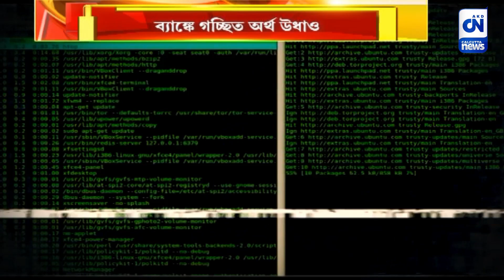ডিজিট্যাল যুগে ডিজিট্যাল জালিয়াতির আতঙ্কে সাধারণ মানুষ | ক্যালকাটা নিউজ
ডিজিট্যাল যুগে ডিজিট্যাল জালিয়াতির আতঙ্কে সাধারণ মানুষ

আধারের সঙ্গে যুক্ত বায়োমেট্রিক তথ্য হাতিয়ে উধাও হচ্ছে ব্যাঙ্ক অ্যাকাউন্টের গচ্ছিত। ডিজিট্যাল যুগে ডিজিট্যাল জালিয়াতির ফাঁদ পেতেছে প্রতারকরা। কিছু বুঝে ওঠার আগেই ব্যাঙ্ক অ্যাকাউন্ট থেকে টাকা কেটে নেওয়ার মেসেজ ঢুকে যাচ্ছে গ্রাহকদের ফোনে। ইতিমধ্যেই, ডিজিট্যাল জালিয়াতির ফাঁদে পড়েছেন বহু মানুষজন। কী বলছেন সাধারণ মানুষ